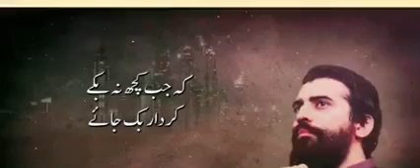must watch this video it's very impressive for everyone